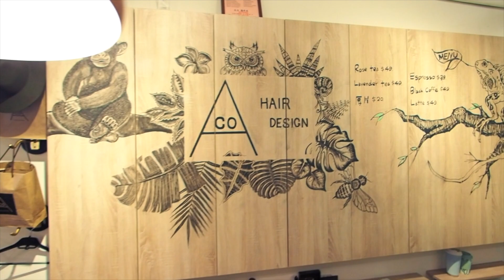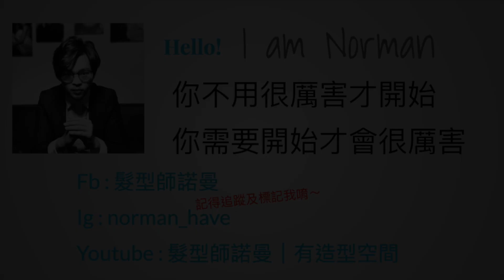專屬美髮人的行銷｜高雄課程分享VLOG - 髮型師諾曼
謝謝你喜歡我的分享
以下是我個人臉書及IG連結
如果你有髮型問題，歡迎私訊！我很樂意為你解答